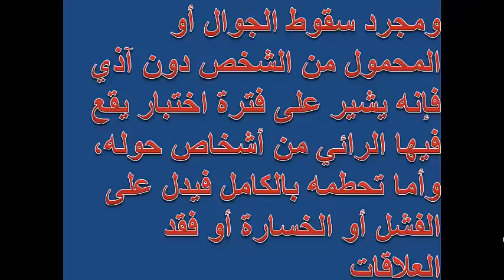تفسير رؤية كسر الجوالاو المحمول